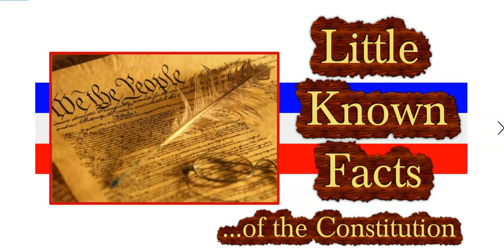When Presidential and Congressional Terms Begin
Little Known Facts of the United States Constitution

Twentieth Amendment of the Constitution